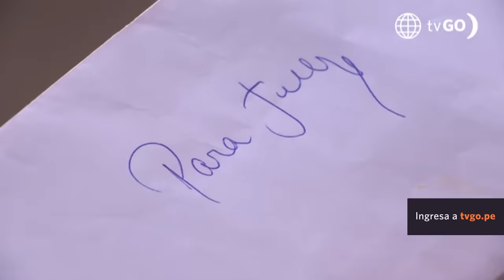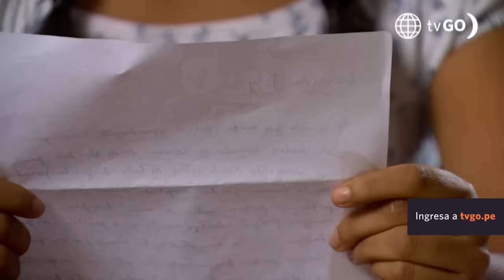Al Fondo hay Sitio 10: Benjamín nuevamente quiere ver a July (Capítulo n° 351)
¡AMIGA DATE CUENTA! 🥺 July recibió otra carta de Benjamín y decidió visitarlo a escondidas nuevamente. 😰